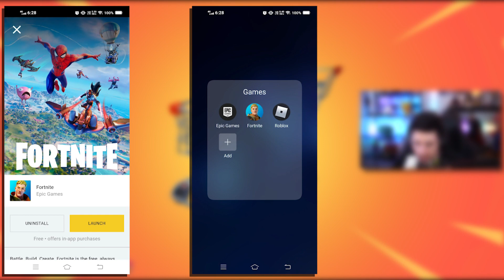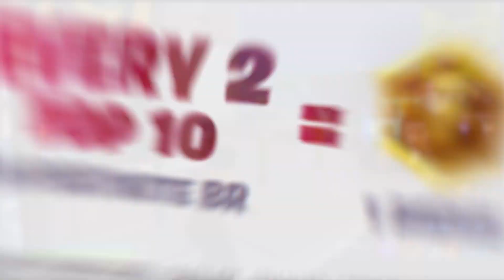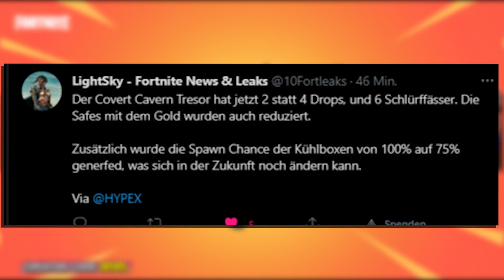Tilted Zerstörung durch die I.O + KRATER auf der MAP 😨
der kampf gegen die i.o und den sieben beginnt und tilted wird vielleicht zerstört durch das erdbeben